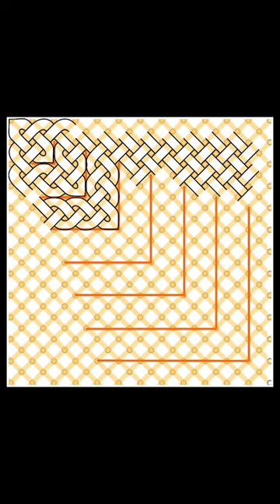Celtic knot quarter pattern used to make full pattern for 11th procreate sketch of 2023 sketchbook